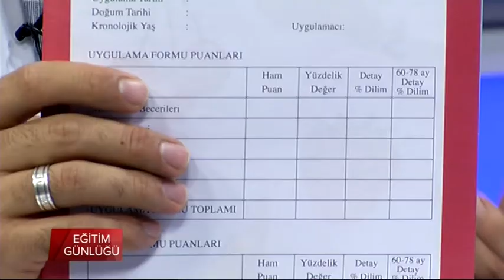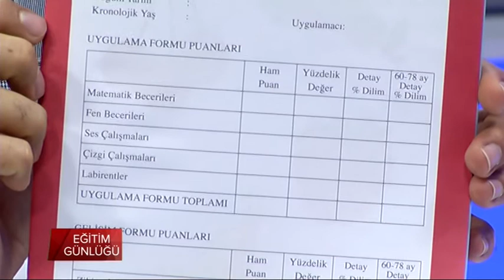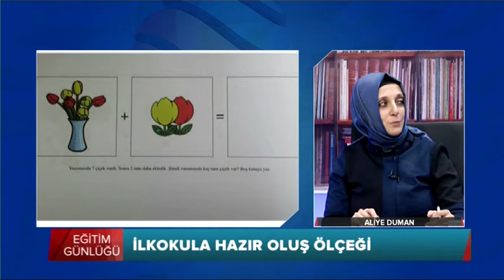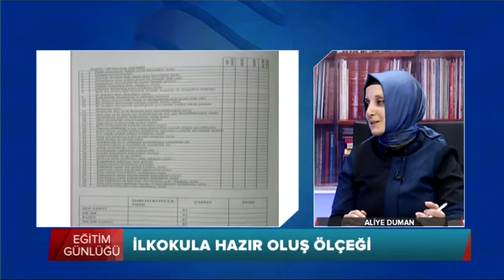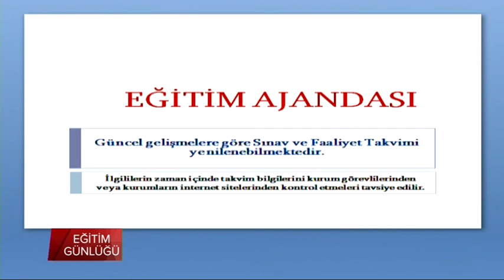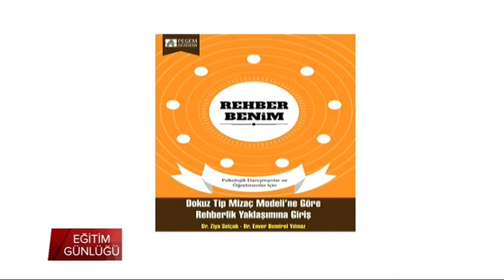EĞİTİM GÜNLÜĞÜ - ÇOCUĞUNUZ İLKOKULA HAZIR MI? - 31.03.2016